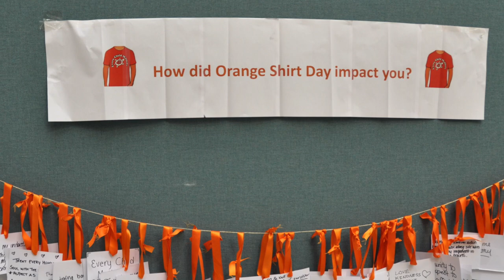Orange Shirt Day 2020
Every Child Matters – Orange Shirt Day is held annually on Sept. 30 in honour of Phyllis Webstad, a residential school survivor who had her new orange shirt taken away on her first day of school in Williams Lake, B.C.

An annual walk at the University of Manitoba from the Helen Glass Centre of Nursing to the National Centre for Truth and Reconciliation is organized by the Nursing Students’ Association(NSA), College of Nursing, Rady Faculty of Health Sciences and students from the Faculty of Education.

In 2020, due to restrictions related to the COVID-19 pandemic, the organizers decided to produce a video commemorating the event, which always includes the NSA’s renewal of its pledge to practice culturally safe nursing care.